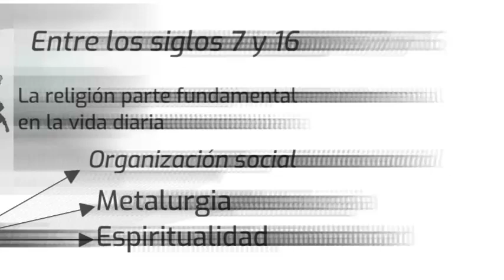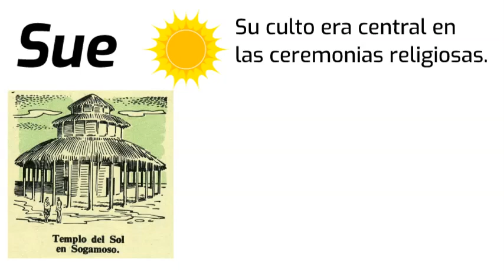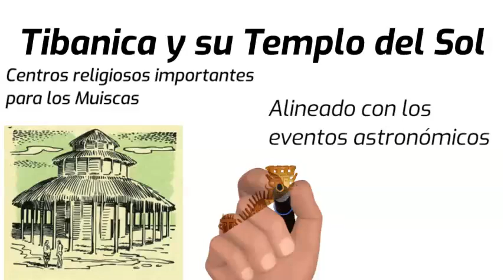La Fascinante Religión de los Muiscas y Chibchas: Dioses, Rituales y Leyendas Increíbles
"¿Sabías que los Muiscas y Chibchas tenían una religión rica en mitos, dioses y rituales? En este video, te llevamos en un viaje a través de las creencias de estas antiguas civilizaciones andinas. Descubre sus dioses principales como Chiminigagua, Bochica, Chía y Sue, y aprende sobre los rituales más emblemáticos como El Dorado. Además, exploraremos lugares sagrados como la Laguna de Guatavita y el Templo del Sol en Tibanica. ¡Sumérgete en la espiritualidad ancestral de los Muiscas y Chibchas!"